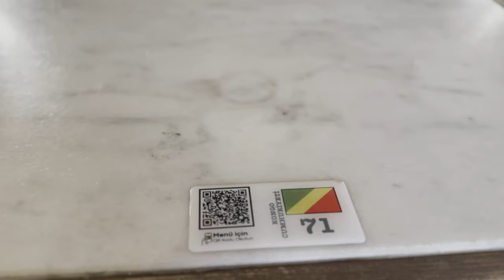Eskişehir'in En Gizemli Kafesi: Varuna Gezgin'de Sıradışı Söyleşi! I Unveiling Varuna Gezgin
Merhaba dostlar! Bu videoda sizleri Eskişehir'in en ilginç kafelerinden biri olan Varuna Gezgin'e götürüyoruz. Burada, şehrin kültürel zenginliklerini yansıtan bir atmosferde keyifli bir söyleşi gerçekleştirdik. Kafeyi ziyaret edip, Avukat ve Arabulucu Ayşenur Yılmaz ile Eskişehir ve yaşam üzerine komik, eğlenceli ve bilgilendirici bir sohbet gerçekleştirdik.

Varuna Gezgin Kafe, dünya çapında seyahatlerden ilham alarak dekore edilmiş ve farklı kültürleri bir araya getiren bir konsepte sahip. Bu söyleşide, kafe sahibi Murat Fıçıcı'nın ilham verici hikayesi ve kafenin misyonu hakkında da bilgi verdik. Söyleşi sırasında yaşadığımız eğlenceli anlar ve unutulmaz sohbetlerle dolu bu deneyimi sizinle paylaşmak için sabırsızlanıyoruz.

Eskişehir'i sevenler, kafe kültürüne meraklı olanlar ve yeni şeyler keşfetmek isteyen herkes için bu video tam da aradığınız şey olabilir! Videomuzu izleyerek Eskişehir'in ne kadar renkli ve çeşitli olduğunu keşfedin.

ENG:
Hello friends! In this video, we take you to one of Eskişehir's most intriguing cafés, Varuna Gezgin. Here, we had a delightful conversation with Lawyer and Mediator Ayşenur Yılmaz about life in Eskişehir and beyond.

Varuna Gezgin Café is inspired by travels around the world, adorned with décor that reflects different cultures coming together. During our visit, we also learned about the inspiring journey of café owner Murat Fıçıcı and the café's mission.

Join us as we share the fun moments and unforgettable conversations we experienced during this engaging interview. Whether you're a fan of Eskişehir, curious about café culture, or simply eager to discover new things, this video is perfect for you! Explore the vibrant and diverse facets of Eskişehir with us.